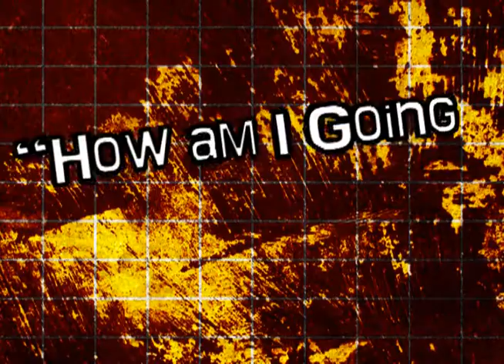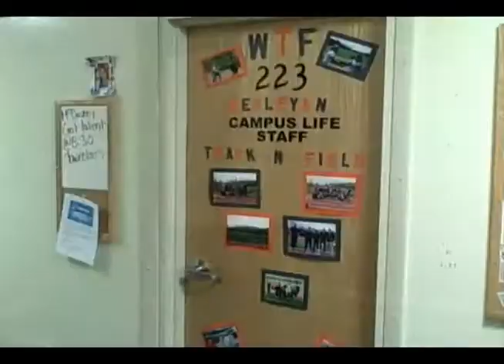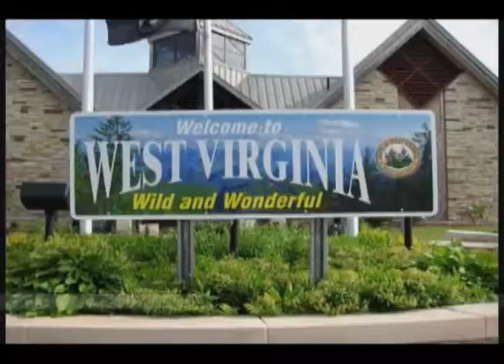West Virginia Wesleyan Slideshow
This is a slideshow shown to prospective freshman while they visit the campus. It has pictures from all sorts of organizations so I included it on my youtube channel.